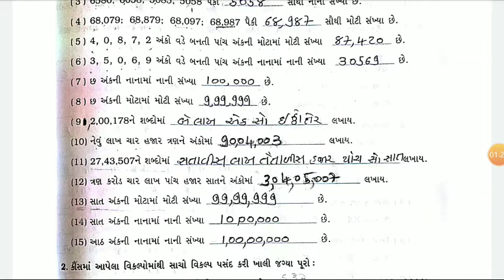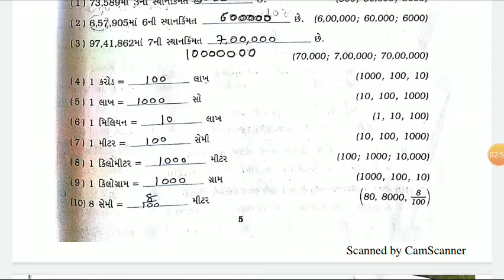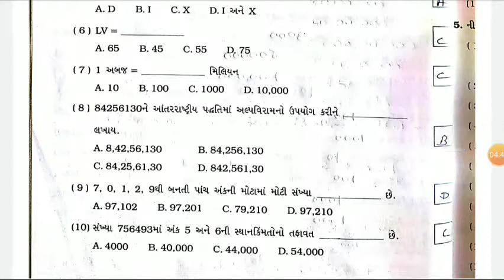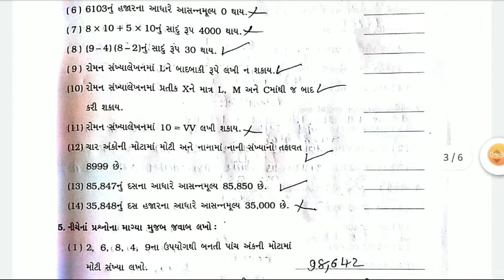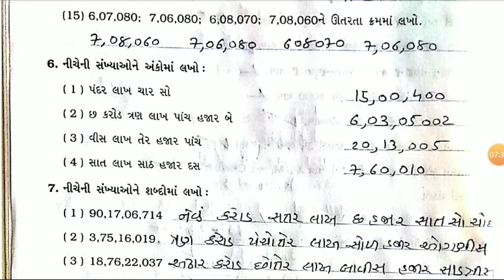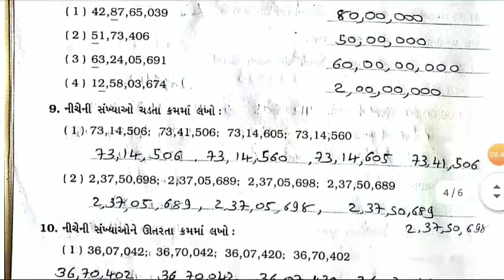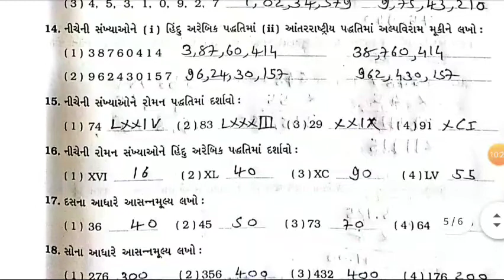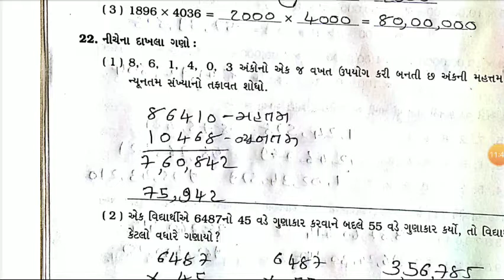STD 6 SWADHYAY POTHI CHAPTER 1 Maths NCERT in gujarati | Std 6 maths ch 1 |YB EDUCATION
ચેનલનું નામ: "YB Education"*

👉🏻 *લોક ડાઉન દરમિયાન  સંપૂર્ણ ફ્રી..*

👉🏻 *લોક ડાઉનમાં 6,7,8 ગણિત નું ક્વોલિટી શિક્ષણ મળશે ઘરે બેઠા..*

👉🏻 *રોજ નિયમિત એક ક્વોલિટી વિડિયો*

👉🏻 *ક્લાસરૂમની જેમ જ પીરીયડ પધ્ધતિ મુજબ ચોક એન્ડ ટોક પધ્ધતિ..*

👉🏻 *15/06/2020થી દરરોજ ધોરણ-6,7,8 એક વીડિયો અપલોડ કરવામાં આવશે.*

👉🏻 *ધો.5ની પરિક્ષા આપી ચૂક્યા હોય તેવા અને પ્રવેશ ઇચ્છુક હોય તેવા,* *અને ધો.8,7,6 હાલના વિદ્યાર્થીઓ માટે આ ચેનલ આશીર્વાદરૂપ બની રહેશે.*

👉🏻 *સમયાંતરે ટેસ્ટનું પણ આયોજન*

*ચેનલની લિંક નીચે મુજબ છે.* YB Education

🔭 *લાઈક, શેર અને કૉમેન્ટ કરો.*🙏🏻🙏🏻🙏🏻🙏🏻

*આ ચેનલમાં બે પ્રકારના વિડિયો મૂકવામાં આવશે.*

*1)રોચક સાયન્સ તથ્યો,પ્રયોગો, વૈજ્ઞાનિકોની માહિતી,સંસ્થા પરિચય,વૈજ્ઞાનિક કાર્યક્રમો,વૈજ્ઞાનિકોના ઇન્ટરવ્યૂ વગેરેના વિડિયો અને ઓડિયો.*🧫

*2)ધો.8 ગણિત ગુજરાતી માધ્યમના પ્રકરણ વાઇઝ સંપૂર્ણ બુક આધારિત ક્વોલિટી વિડિયો.*
*(થિયરી + દાખલા + MCQ)*

* ધોરણ 8 ગણિતના વિદ્યાર્થી સુધી આ ચેનલની માહિતી પહોચાડો,જે તેમની મહેનતને ઘણા અંશે હળવી કરી દેશે.* 🧬

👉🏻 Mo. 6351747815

*દરરોજ વિજ્ઞાનની એક વિસ્મયકારક પોસ્ટ મેળવવા માટે 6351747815 નંબર સેવ કરી, તેના પર name      લખી વોટ્સ એપ કરી દો.*
Std 6 maths,
swadyay pothi,
swadyay pothi solution,
swa adhyan dhoran 6,
swadyay pothi dhoran 6,
swadyay pothi std 6,
Ganit dhoran 6,Std 6 maths ch 1,
STD 6TH MATHS,
Std 6 maths weekly test paper ch 8,
Std 6 auni aaspass test paper,
STD 6 MATHS SEM 1,
std 6 maths sem 1 Addition subtraction,
Std 6,
STD 6,
 MATHS,